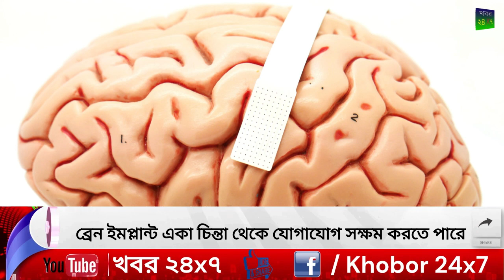ব্রেন ইমপ্লান্ট একা চিন্তা থেকে যোগাযোগ সক্ষম করতে পারে,দেখুন ভিডিও | khobor24x7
ব্রেন ইমপ্লান্ট একা চিন্তা থেকে যোগাযোগ সক্ষম করতে পারে